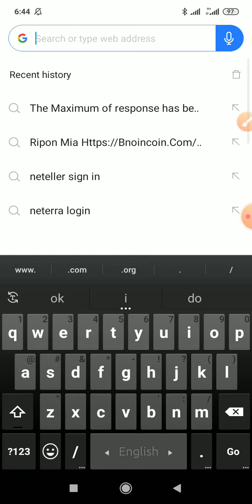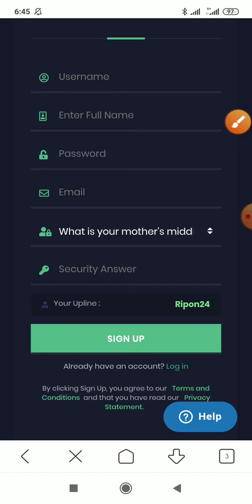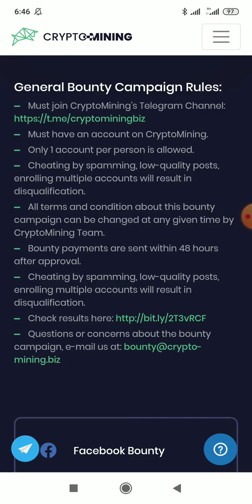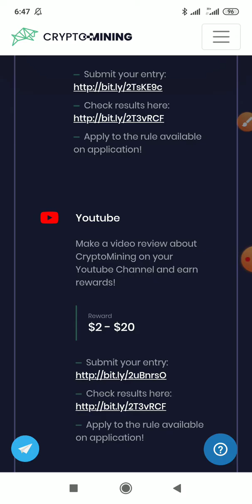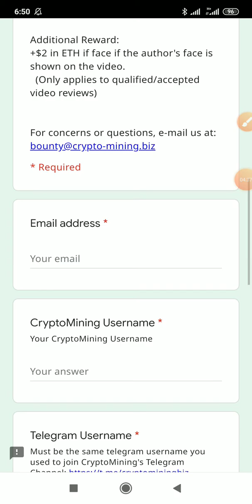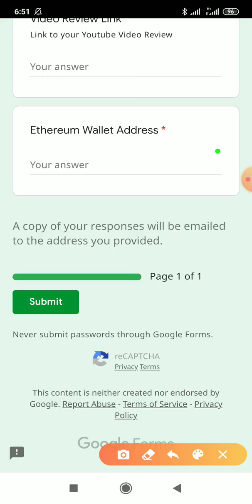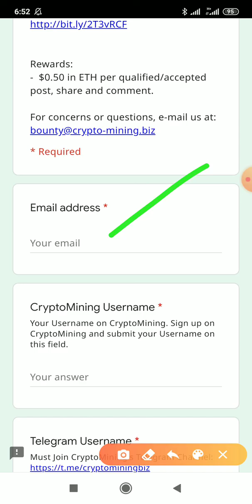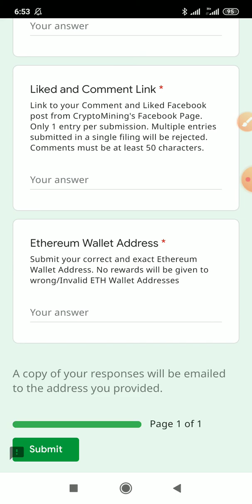Free Earn 15$ Without Investment || No Reffer || 100% Real Project Don't Miss Everyone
Promote Your Website, Apps, Airdrop,

join NOW

instant payout airdrop
airdrop instant withdraw 2019